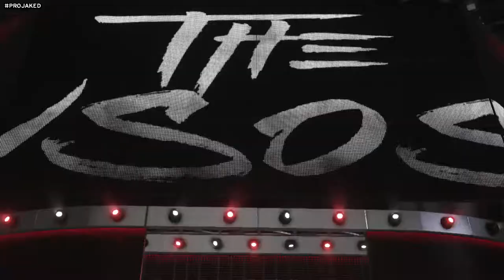WWE 2K18 UNIVERSE MODE (EPISODE 116-WEEK 27) SMACKDOWN LIVE - WHERE FROM HERE?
Match Card:

Promo: (1:13-3:03)
Kazuchika Okada's First Promo As Ace of SmackDown Live

Match #1:
Singles Match: (3:23-14:25)
Ricochet vs Randy Orton

Match #2:
Women's Singles Match: (15:42-22:25)
Nikki Cross vs Ember Moon

Match #3:
Tag Team Match: (23:24-35:25)
Young Bucks vs The Uso's

Match #4:
Singles Match: (36:40-47:25)
Cody Rhodes vs AJ Styles

Main Event:
Singles Match: (48:50)
Shinsuke Nakamura vs Katsuyori Shibata

LINKS:
New To The Universe And Looking For A Quick Catch-up? Check Out The Wiki: